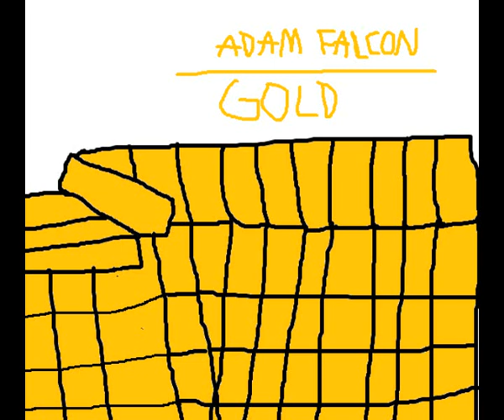Adam Falcon - Gold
This is my track.
Created with MAGIX Music Maker Premium